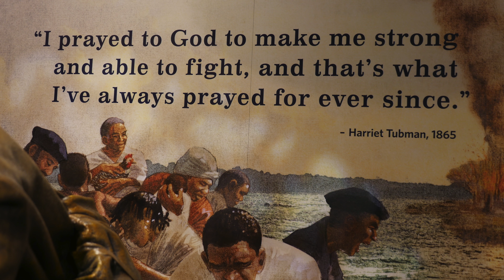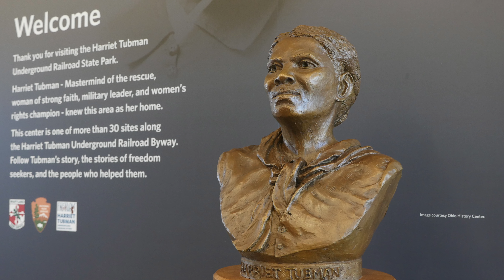Harriet Tubman Underground Railroad State Park - Maryland Department of Natural Resources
A video produced by the Maryland Department of Natural Resources designed to inform would-be visitors about their potential experience.

Narrated by Park Manager Dana Paterra

Filmed and edited by Stephen J. Badger